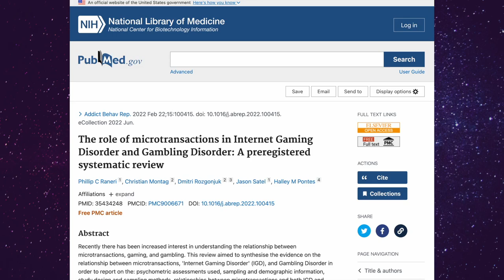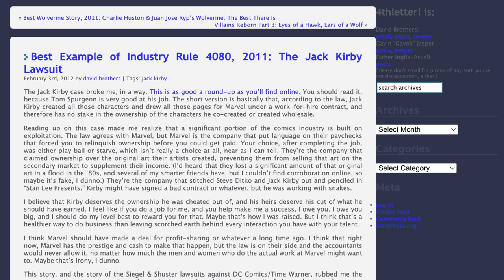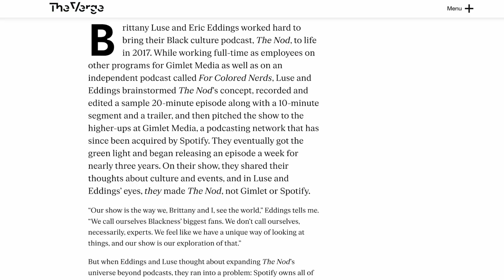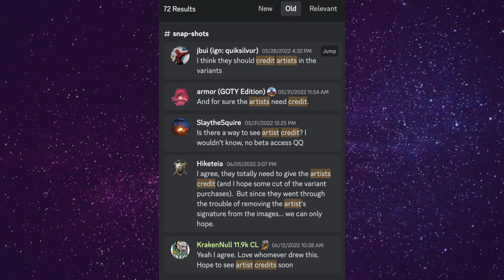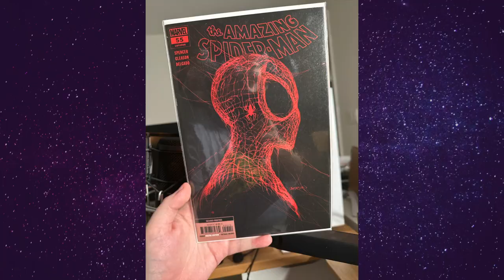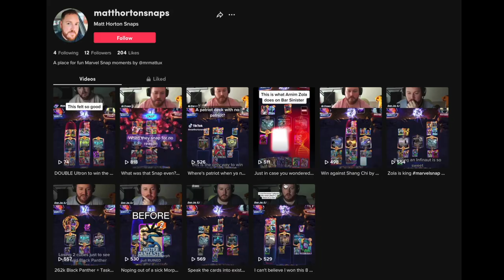Marvel Snap is so frustrating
0:00 - I shouldn't love this game
1:20 - What SNAP does right
1:46 - Cards RULE
2:15 - The Marvel of it all
3:01 - Why do the mechanics work?
4:12 - The Snap
4:58 - Is it pay to win?
6:45 - What Marvel SNAP gets wrong
6:56 - Cyber Holiday changed my mind
8:37 - What did it cost?
9:03 - I'd rather buy the physical copy
9:46 - You have to do better, Marvel
10:57 - We've done this before
11:59 - Players want credits
13:12 - You're supposed to enjoy video games
14:01 - Marvel SNAP is great despite everything
14:47 - A silly thing I'm doing

Marvel SNAP is a card battler mobile game featuring a wide array of Marvel Comics characters. Players collect and build decks of cards featuring their favorite heroes and villains, and then engage in simple, strategic matches against other players (and occasionally bots). Each card has its own unique abilities and powers that often map directly to the character's super powers, and players must use those abilities wisely to outmaneuver their opponents and emerge victorious. Marvel SNAP's deckbuilding is approachable. It's game play is simple to understand, and it's characters are loved.

But it's a genre known for predatory monetization practices, and I personally hate online competitive multiplayer games. But I love Marvel SNAP.

So what does Marvel SNAP get right?